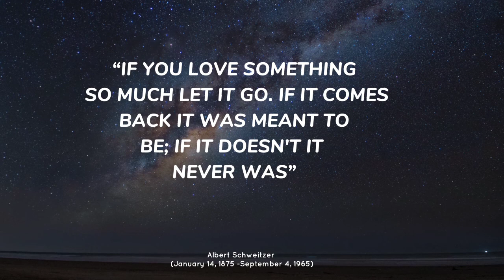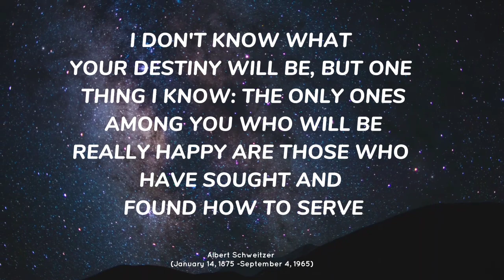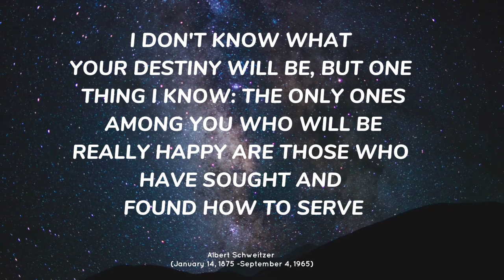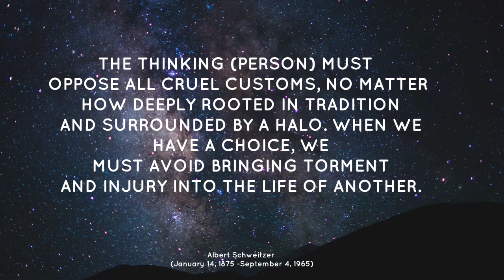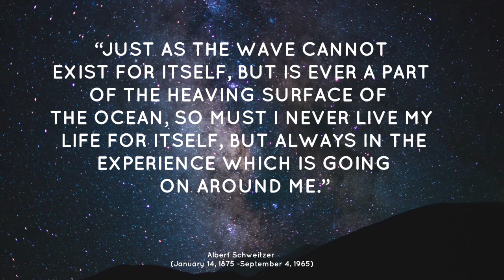The words of Albert Schweitzer Reverence for Life II Albert Schweitzer II He was also a theologian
Motivational quotes about love and life II Albert Schweitzer II A Christian philosopher thoughts about life. Schweitzer is well known for his work as a doctor and missionary in Africa, work for which he was honored in 1952 with a Nobel Peace Prize.
But Schweitzer was also a theologian and philosopher who developed a perspective he called "Reverence for Life,"
Regards